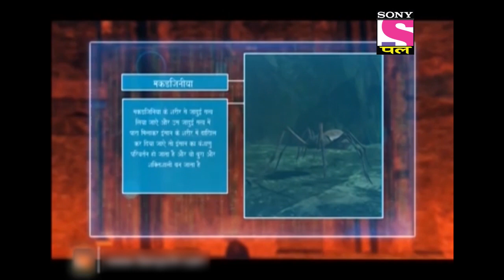Baalveer | Full Episode | Episode 1022 | 29th November 2021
Ep 1022 - Monica Thrashes Montu
Montu tries to play a prank on Manav and Mhere but it backfires. Meanwhile, Prachandika has come to the school disguised as a doctor with a magical injection. What does this injection do? Keep watching to find out.